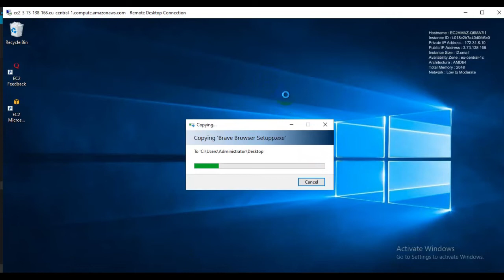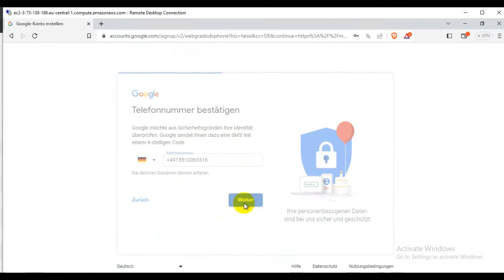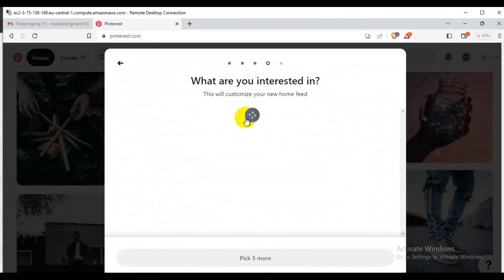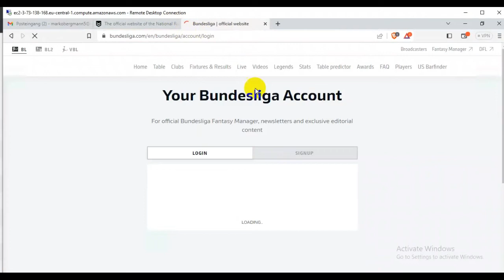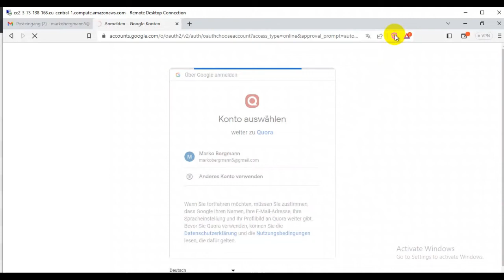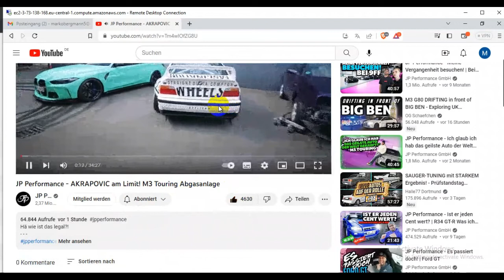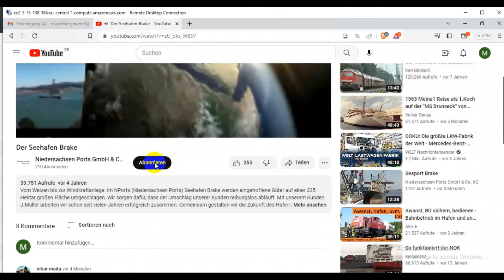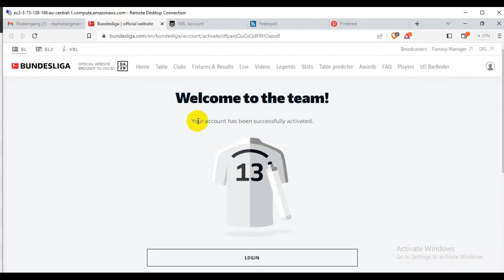HOW TO CREATE GMAIL ACCOUNT FOR GOOGLE ADS THRESHOLD MATHOD